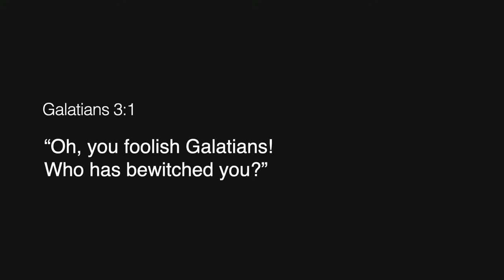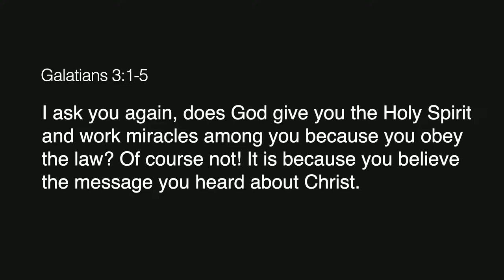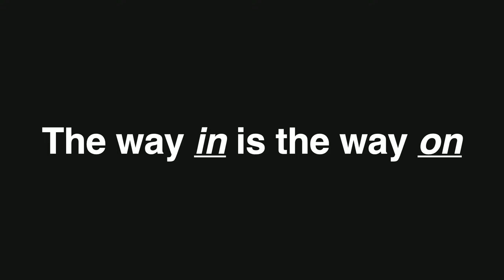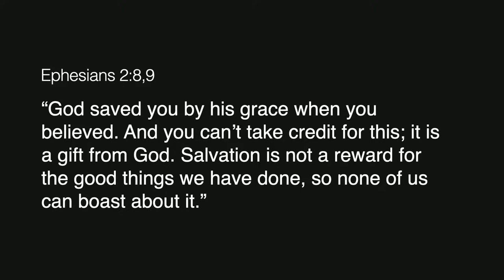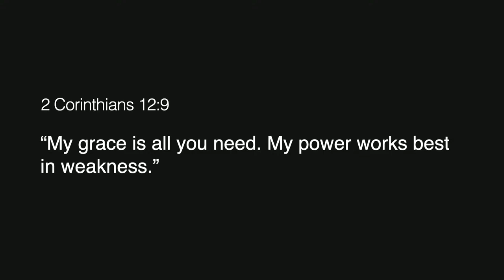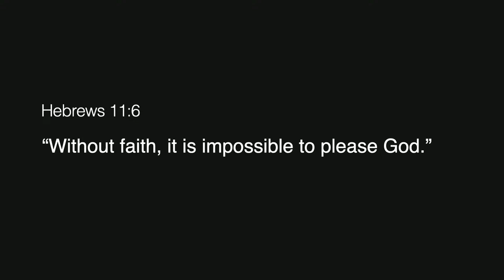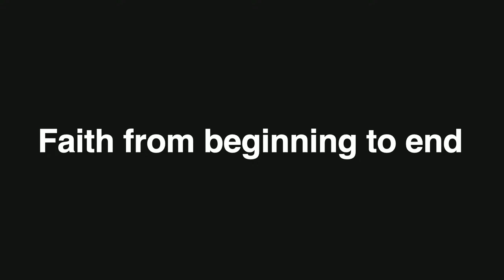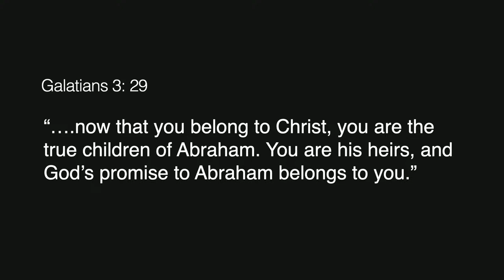Radical Truth: True Faith - Tim Grew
Join us this week as Tim speaks at the Morning Celebration. Missed us this week? Join us in person or online next Sunday at TEN & SIX!